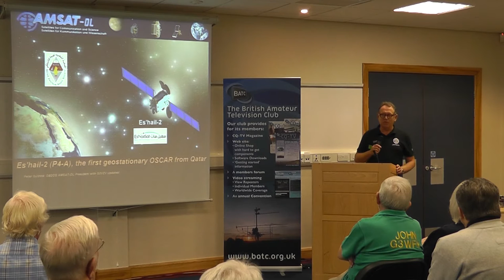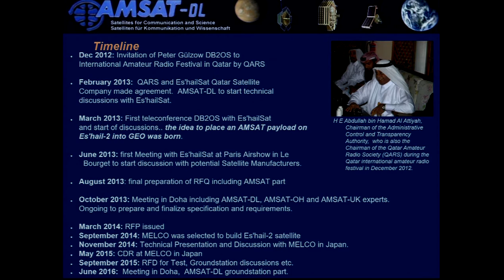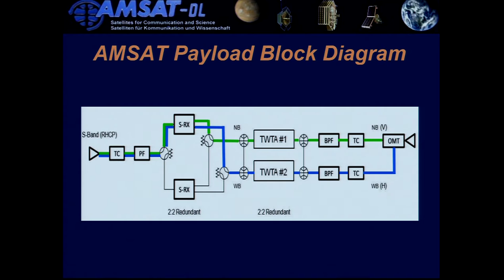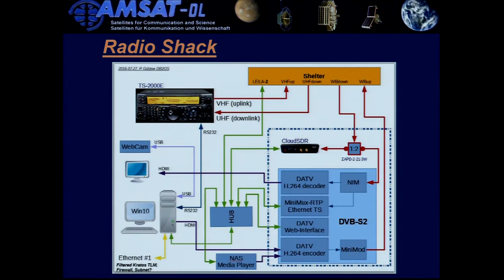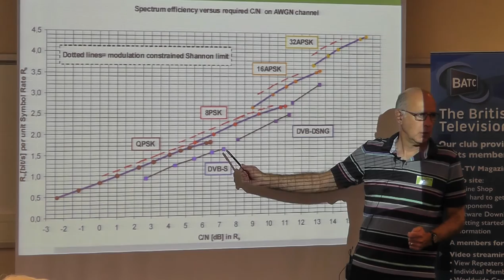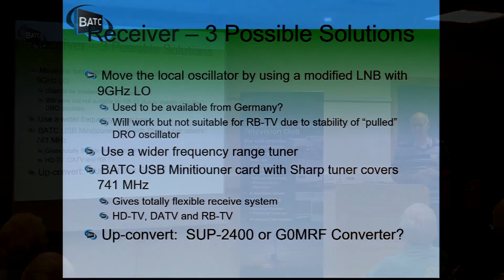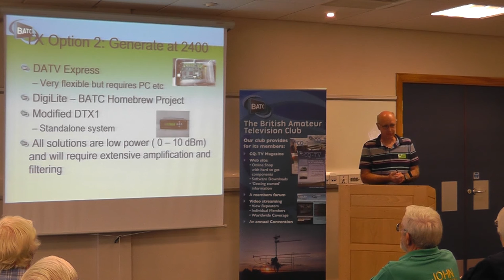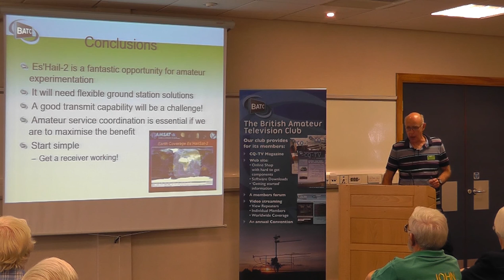BATC CAT16 - Es'hail-2: Geostationary transponder for DATV - Graham G3VZV & Dave G8GKQ